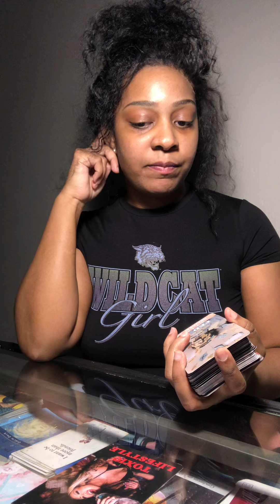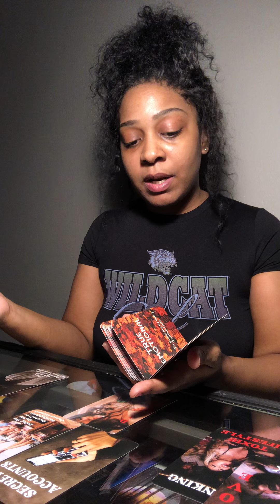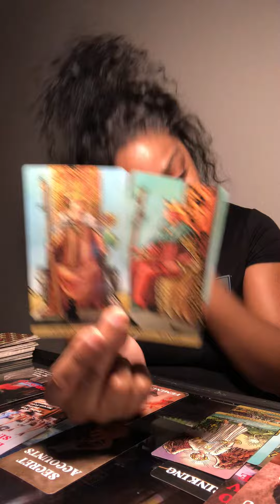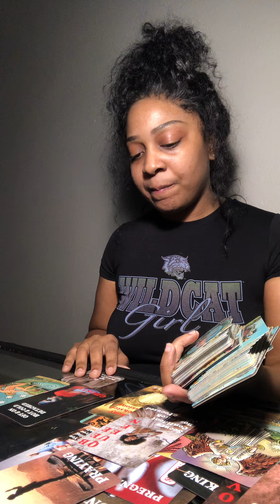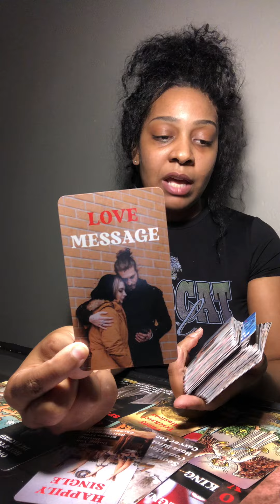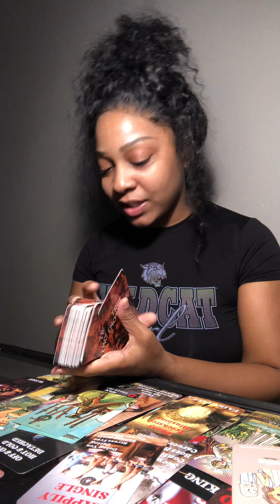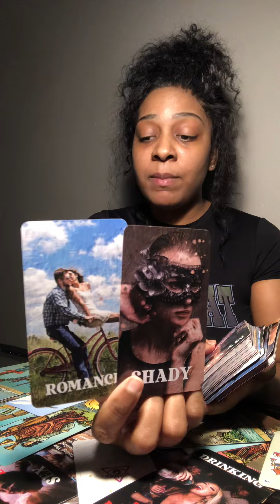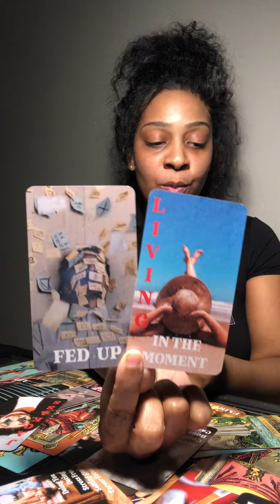Aries-This Reading Made Me MAD Like What Are You Doing Masculine Get Your Shit Together & Heal😒